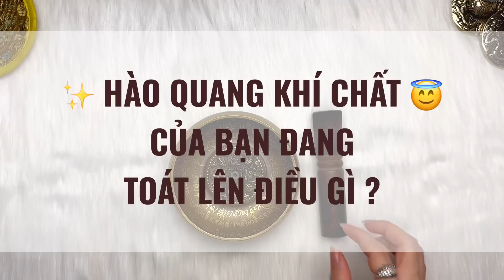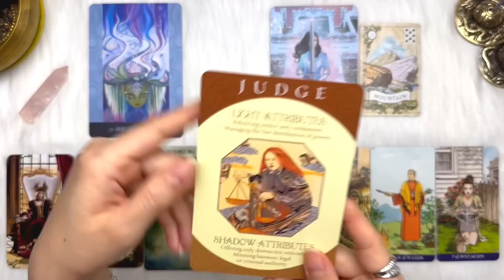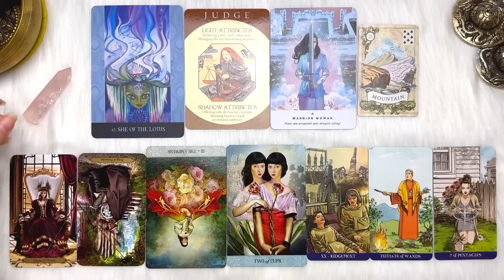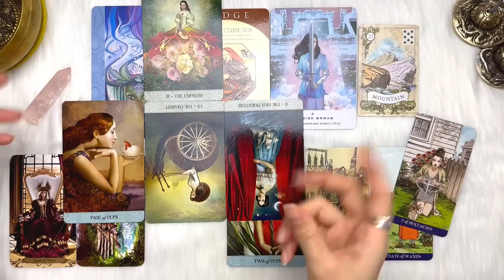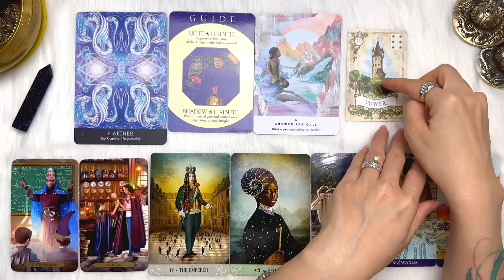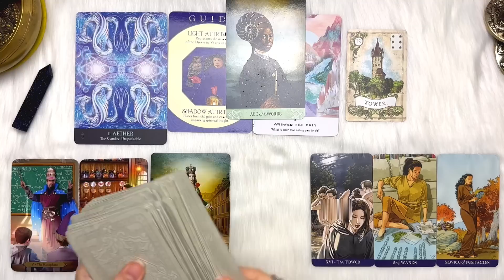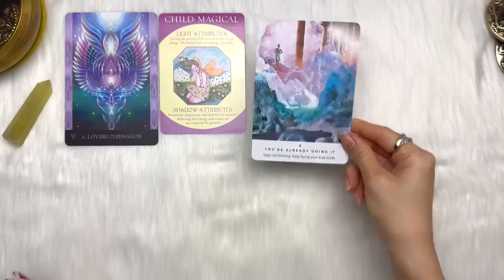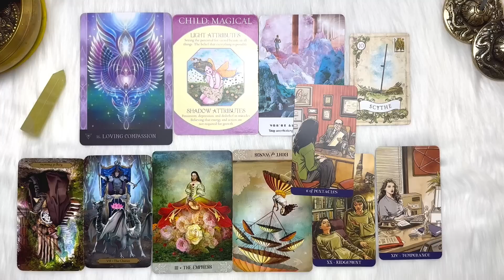HÀO QUANG KHÍ CHẤT (AURA) CỦA BẠN ĐANG TOÁT LÊN ĐIỀU GÌ? 🍀🌺🔮tarot 2023 🏆💫🌈 CHECKING YOUR AURA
My xin gửi đến video nội dung 🔮 HÀO QUANG KHÍ CHẤT (AURA) CỦA BẠN ĐANG TOÁT LÊN ĐIỀU GÌ? 🍀🌺🔮tarot 2023 🏆💫🌈 CHECKING YOUR AURA

⏰ Khung thời gian của từng tụ bài :
Giới thiệu - 00:00
Chọn tụ - 00:44
Chuẩn bị T1 - 02:24
Tụ 1 - 03:07
Chuẩn bị T2 - 17:49
Tụ 2 - 18:29
Chuẩn bị T3 - 27:18
Tụ 3 - 27:57